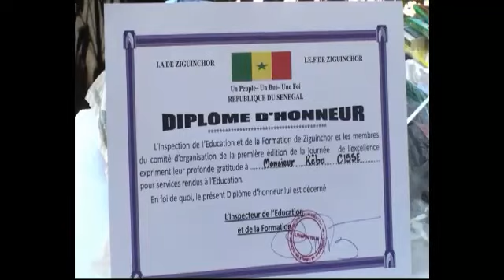Ziguinchor: les autorités veulent instaurer le culte de l'excellence dans les établissements